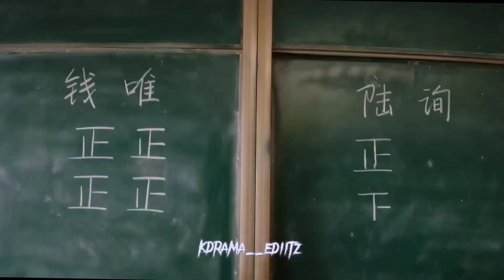Legally Romence Drama New [MV] Video Song| Kabhi Jo Badal Barse Song ~ ARJIT Singh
Song Name ~ Kabhi Jo Badal Barse

Singer Name ~ ARJIT SINGH